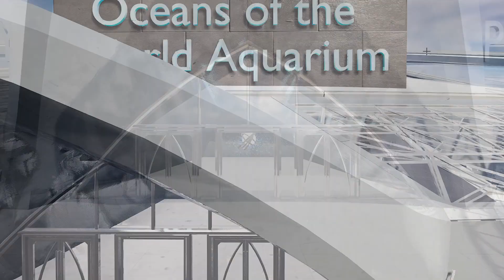Oceans of the World Aquirum